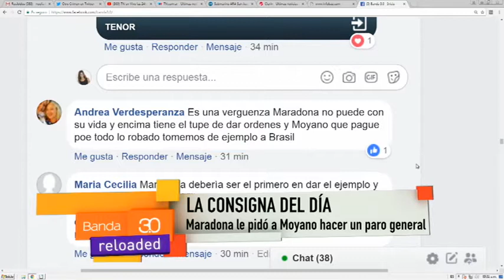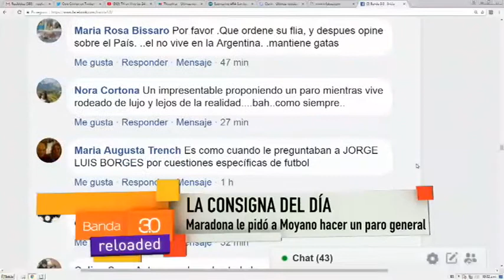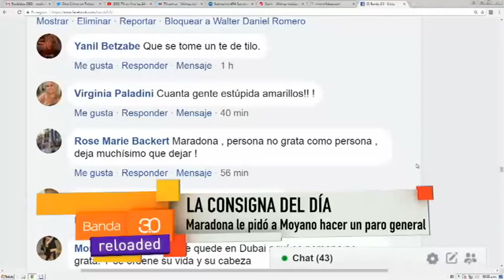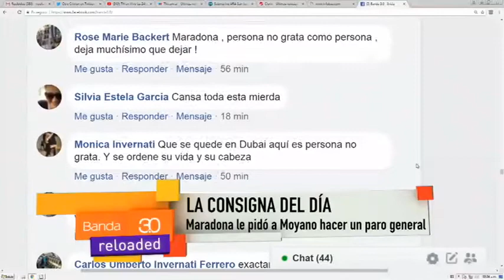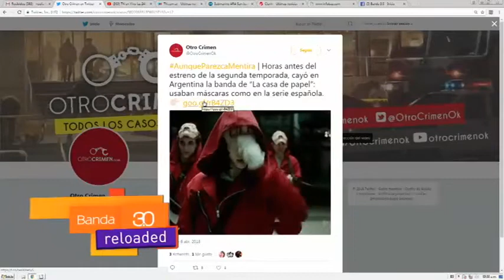LA CONSIGNA DEL DIA